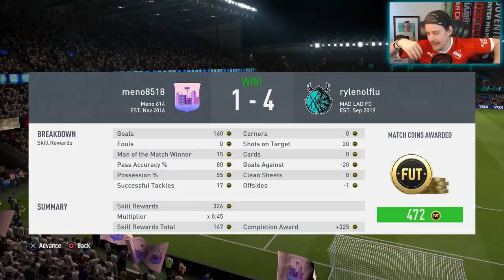THIS CARD IS INSANE! 88 FLASHBACK CARDOZO PLAYER REVIEW! FIFA 20 Ultimate Team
FIFA 20 88 FLASHBACK TACUARA CARDOZO PLAYER REVIEW